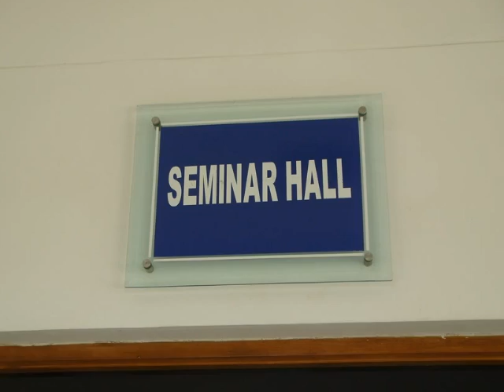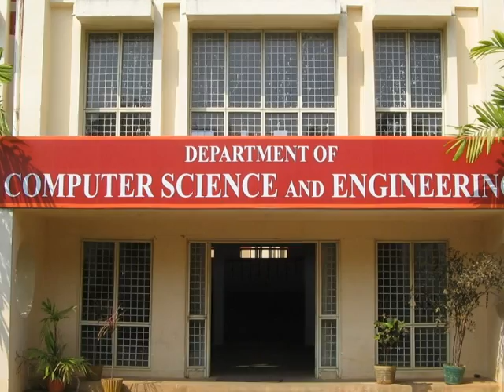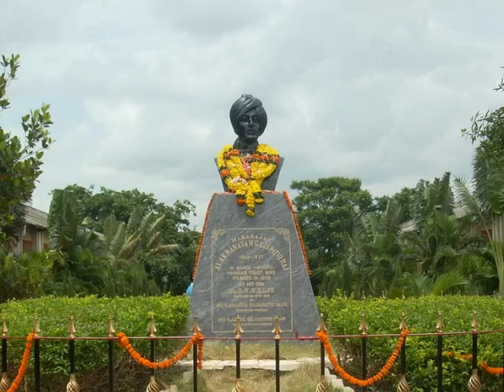MVGR.wmv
this is m.v.g.r. where we rock on our life